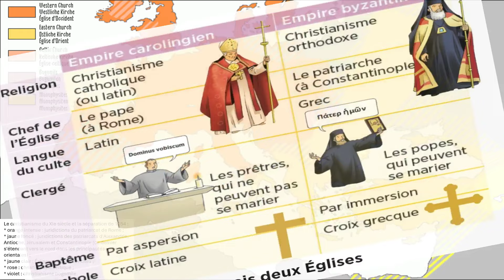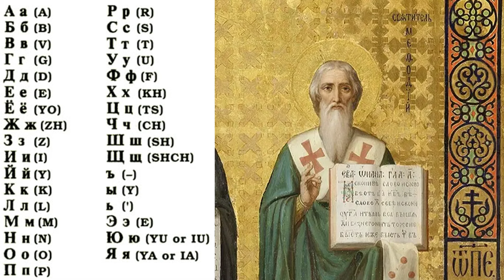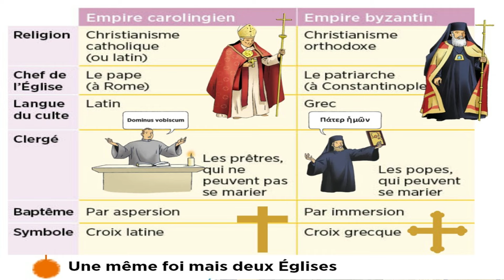L’Empire byzantin et les Carolingiens : influences et rivalités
Après la division de l'Empire romain en 395, l'Empire romain d'Occident est envahi par les peuples germains. En Occident, le royaume des Francs s'étend et Charlemagne, sacré empereur en 800, conquiert un vaste territoire. Le basileus et l'empereur se veulent des héritiers de l'Empire romain. L'Empire byzantin et l'Empire carolingien sont deux empires chrétiens, mais leurs pratiques religieuses diffèrent et deux Églises distinctes naissent suite au schisme de 1054.
Pour plus d'informations :
- Michel Rouche, « Histoire du haut Moyen Âge franc (Ve – XIe siècles) », Revue historique, Paris, Presses universitaires de France, t. 254,‎ 1975.
- Michel Balard, La Méditerranée médiévale, espaces, itinéraires, comptoirs, Paris, Picard, 2006.
- Jean-Claude Cheynet, Byzance ː L'Empire romain d'Orient, Armand Colin, 2015.
Rejoignez cette chaîne pour bénéficier d'avantages exclusifs :
Je vous propose et donne le lien de mes ouvrages :
- Charles Quint, l'empereur de tous les combats amazon Fnac
Vous pouvez retrouver mes différents articles également sur Hérodote ), sur Cultea sur la Fondation Napoléon également sur Wargamer la guerre de Sept Ans, les colonies allemandes en Afrique) ou encore l'Institut Illiade
Vous pouvez me retrouver sur l'application Girouette pour les textes concernant : les Jardins du Luxembourg, des Plantes, des Tuileries, le Petit Palais, de la Grande Mosquée, et la place de la Concorde